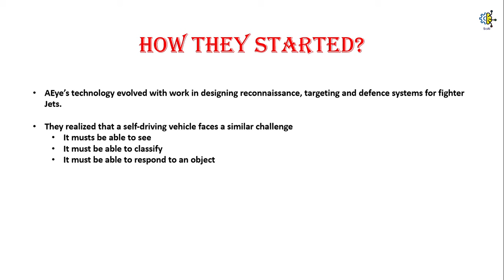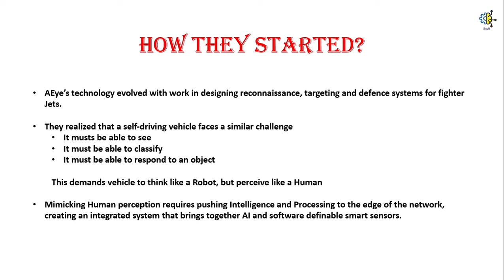AEYE | Self Driving Vehicles | Discover AI | Society of AI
Discover AI is an initiative by the Society of AI to make you aware of different aspects of AI in a few minutes and help you apply the technology in real life through our videos.

In this video you will learn:

1) What is Aeye?
2) What do they develop?
3) How did it start the journey?
4) What challenges did Self Driving Vehicle possessed?
5) What was the need for Robot here?
6) Who was the founder of Aeye?

Write your views in the comment section..